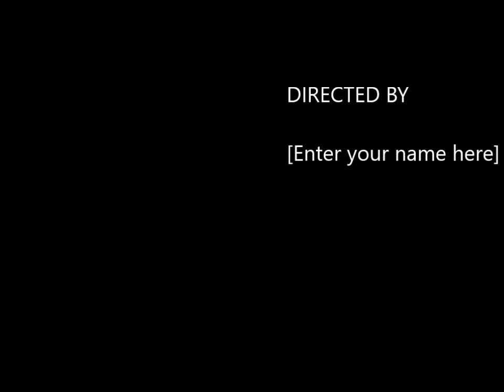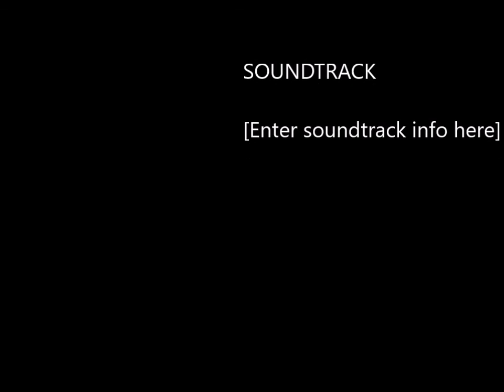Turn On Your Love Light by The Lesti Huff Band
Performance at Cagle's in Lubbock, Texas for the Inside Out Foundation. 6/4/2016